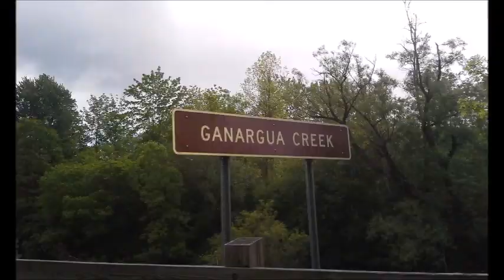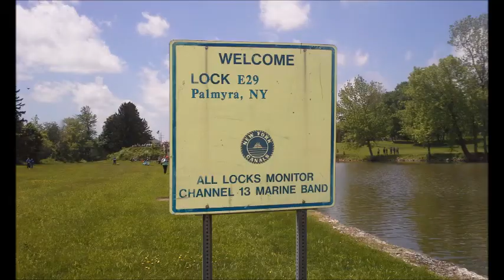Genesee Beer Vats on Erie Canal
fyi: Initial video speed is normal (1x) but then accelerated to (4x) to save time.

In the midst of a $49 million dollar expansion to create one of the world's most advanced breweries, New York state's oldest brewery will rely on a bygone method of transportation.

Twelve massive fermentation tanks for the Genesee Brewery are set to be shipped from Albany to Rochester via barge on the Erie Canal.

The 2,000 barrel tanks, which are 60 feet tall and 20 feet wide, are too large to ship by truck or rail. Instead, the brewery announced a six-day, 225-mile trip down the Erie Canal.

The tanks started their journey over 6,000 miles ago in China, where they were manufactured. From China, they headed through the Panama Canal, ventured to New York harbor, and then traveled up the Hudson River to Albany.

We expect to see people on the banks of the canal capturing this special moment in our history,” said  Janine Schoos, associate marketing director at North American Breweries.

The tanks will be used for primary fermentation of Genesee Beer, Genesee Light, Genesee Cream Ale and other Genny favorites.